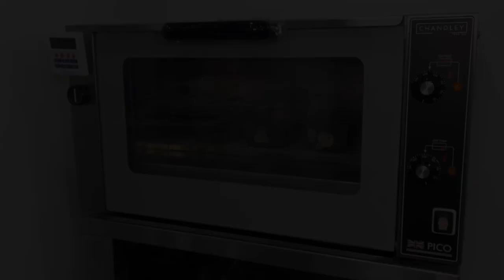How To Make Gluten Free Bread - Ulrick & Short - Application Guide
Learn how to make gluten free bread using our functional starches, fibres & proteins!

About Ulrick & Short:
Established in 2000, Ulrick & Short is dedicated to the development and supply of clean label, additive free ingredients to food manufacturers.

We offer a comprehensive range of clean label, functional native starches, fat replacers, functional flours, bakery glazes, phosphate replacers and proteins from a range of crops and cereals.

These unique specialist ingredients are backed up and supported by our experienced technologists who can work with you in our development kitchens and take solutions into your factory, getting you maximum value from our products, fast tracking your development programme and solving your process issues.

We pride ourselves on our service levels, quick turnaround of samples and speed of response. Innovation is the name of the game at Ulrick & Short. Our continued investment in research and development means we can continue to deliver the latest ideas and products to your development team.

Get in touch to see how we can help you simplify your labels and meet the demand of your customers on or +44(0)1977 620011